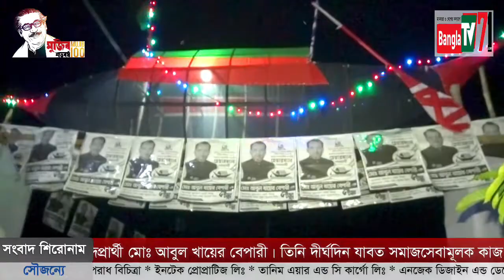নৌকা মার্কা চেয়ারম্যান পদপ্রার্থী মোঃ আবুল খায়ের বেপারী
১৭ ডিসেম্বর ২০২১। মুন্সিগঞ্জ জেলার সিরাজদিখান উপজেলার আসন্ন ১৩নং জৈনসার  ইউনিয়ন পরিষদ নির্বাচনে বাংলাদেশ আওয়ামী লীগ মনোনীত (নৌকা মার্কা) চেয়ারম্যান পদপ্রার্থী মোঃ আবুল খায়ের বেপারী। তিনি দীর্ঘদিন যাবত সমাজসেবামূলক কাজ করে আসছেন। তিনি  চেয়ারম্যান হিসেবে জয়যুক্ত হলে রাস্তাঘাটসহ বিভিন্ন উন্নয়নমূলক কাজ করবেন বলে জানান। তিনি সকলের কাছে দোয়া প্রার্থী। সাক্ষাৎকার গ্রহণ করেন বাংলা টিভি ৭১ এর চীফ রিপোর্টার নাছির মোল্লা। ক্যামেরায় ছিলেন আসিফ মোল্লা। প্রযোজনা উপদেষ্টা: সালাম মাহমুদ।